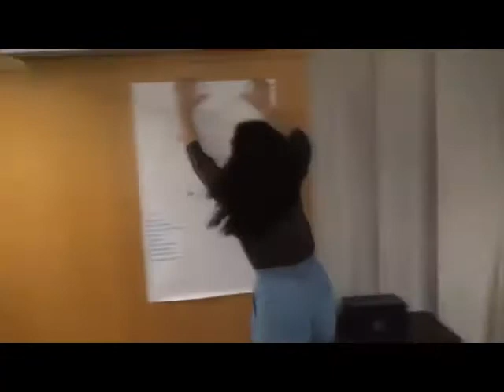Conceptos de Astronomía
El Universo manda señales... Pero hay que saber interpretarlas.Una historia de ilusiones y azar.